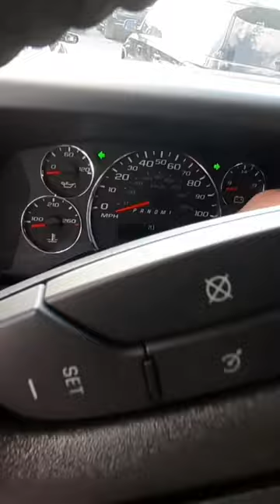2023 Chevrolet Express Horn + Hazards